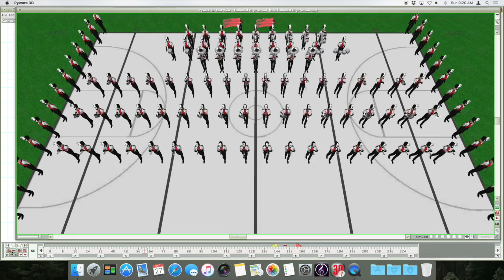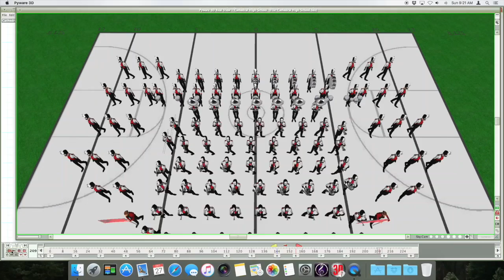Macy*s Audition Drill Demo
This is a DEMO drill of The Ladies Of Cathedral High School's audition for the 2017 Macy*s Parade. Wish us luck! *This video is property of Kyle Bennett.